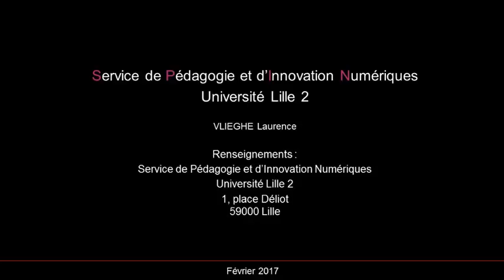L’adaptation des techniques de médiation aux spécificités du droit public (2/3)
Mme Dominique LOPEZ-EYCHENIE, Déléguée régionale des Hauts de France de l'Association nationale des médiateurs (Quelle perspectives pour la médiation en droit public, 27 janvier 2017, Lille, journée d'études sous la direction de J. SAISON-DEMARS, Professeure, Université de Lille Droit et Santé et J. LEPERS, vice-président du Tribunal administratif de Lille, Professeur associé à l'Université de Lille Droit et Santé, dir.)